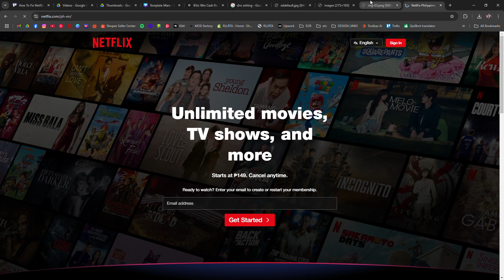HOW TO FIX NETFLIX ERROR CODE NW-1-19 2026! (EASY FIX)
In this video, I am going to show you how to fix Netflix error code NW-1-19. If you have encountered this error while trying to stream content on Netflix, this step-by-step guide will help you resolve it quickly. I will explain the common causes of error code NW-1-19, such as network issues and connection problems, and walk you through troubleshooting steps to fix the issue on your device.